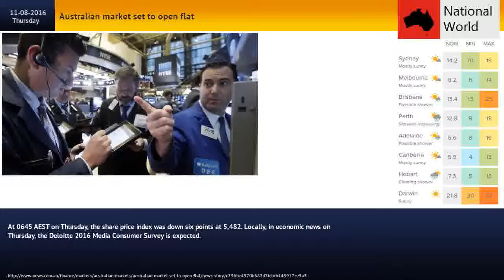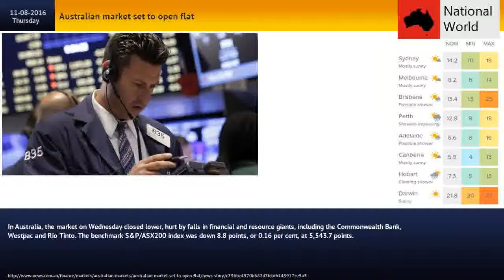Australian market set to open flat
At 0645 AEST on Thursday, the share price index was down six points at 5,482. Locally, in economic news on Thursday, the Deloitte 2016 Media Consumer Survey is expected.In equities news, Telstra, Sealink, Goodman Group and Magellan Financial Group are slated to post full-year results while, Optus is due to release a first- quarter update and James Hardie Industries holds its annual general meeting in Dublin.In Australia, the market on Wednesday closed lower, hurt by falls in financial and resource giants, including the Commonwealth Bank, Westpac and Rio Tinto. The benchmark S&P/ASX200 index was down 8.8 points, or 0.16 per cent, at 5,543.7 points.The broader All Ordinaries index was down 8.5 points, or 0.15 per cent, at 5,628.2 points.